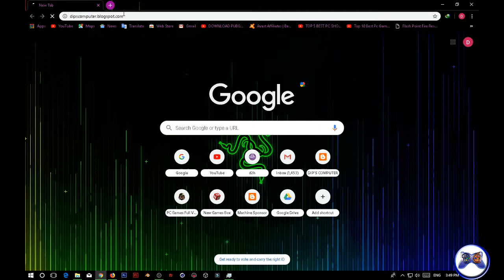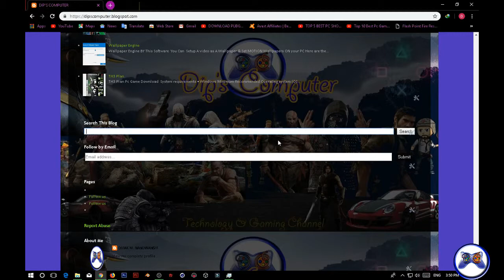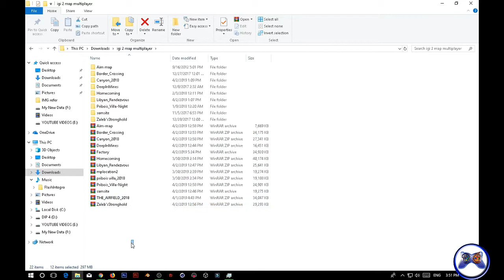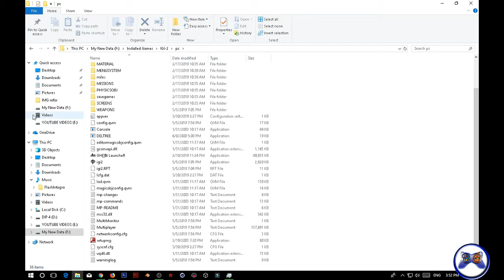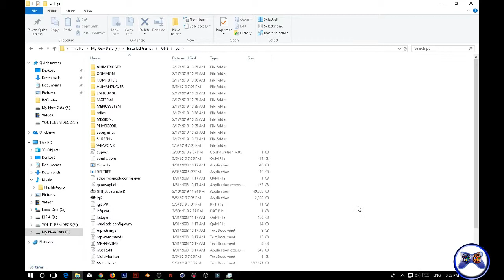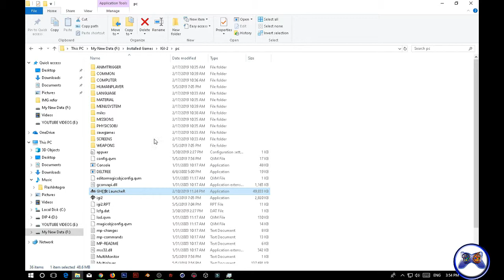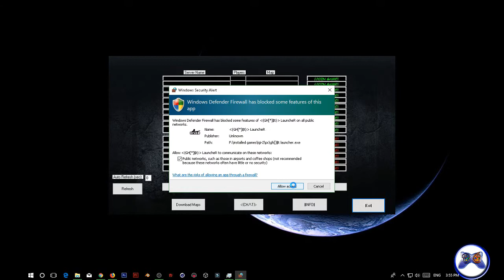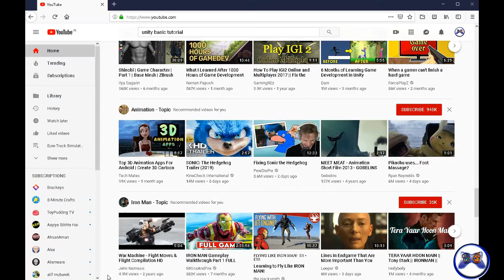How To Play/Join IGI-2 MULTIPLAYER in 2019 BY DIP'S Computer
_______________________ DIP'S COMPUTER _________________________
Technology & Gaming Channel

Hi Guys In this video i am going to show you how you can play/join IGI2 Multiplayer in 2019

## TECHNOLOGY
 #1-Technology Tips & Tricks
 #2- Solution of Computer Problems (Hardware & Software)
 #3-Tutorials Of Softwares
 #4-New Gadgets Unboxing
 #5-Review On Technology
 #6-PC Build (Normal)

## GAMING
   #1-Gameplays Of New Games ( PC,PLAYSTATION & XBOX )
   #2-New Games  Unboxing & Reviewing
   #3- Comparison Of games  In terms of  *Graphics  ( PC,PLAYSTATION & XBOX ) *Gameplay  (
   PC,PLAYSTATION & XBOX )*Perfomance Of  Game ( PC,PLAYSTATION & XBOX )
   #4-Suggestion Of Best Games For You
   #5-Your Requested Games Gameplay
   #6-PC Build (Gaming)

 By DIP'S Computer